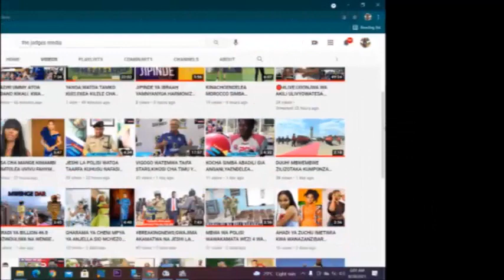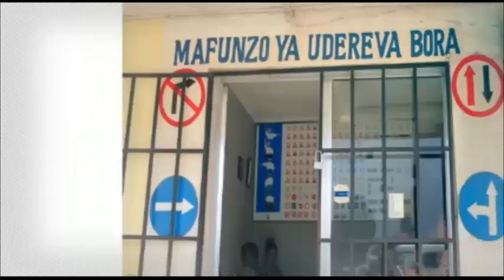GWAJIMA AWAVULIA UVIVU KAMATI YA BUNGE, ATOA KAULI HII NZITO, NDUGAI AWAKIWA KIBABE,SISHUSHWI!